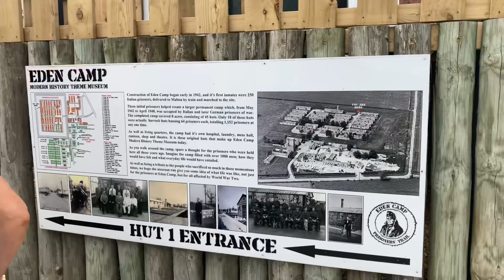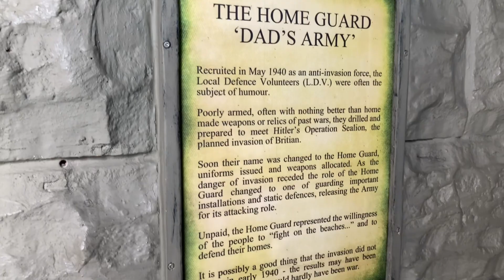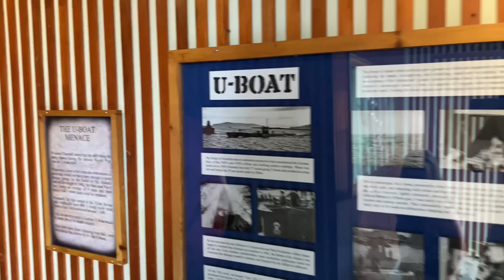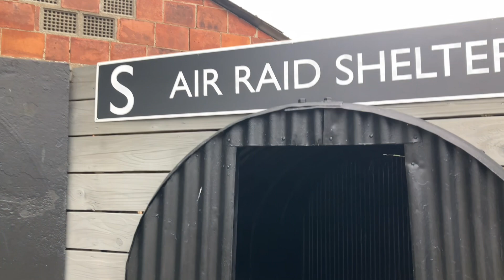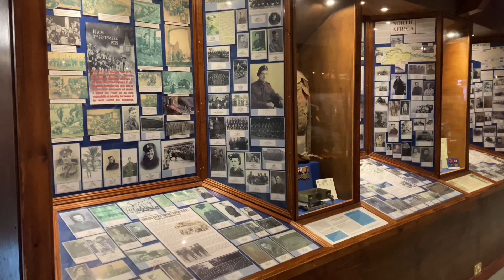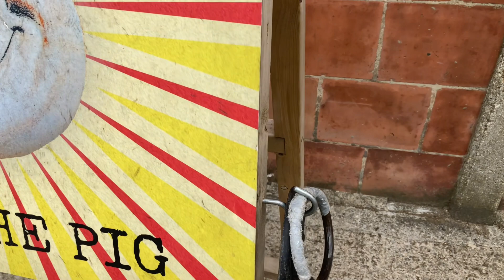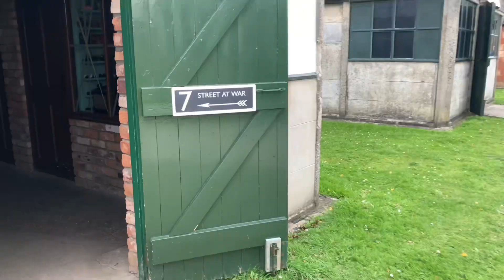AMAZING TRIP TO EDEN CAMP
Today we ventured to Eden camp in yorkshire! This was a very historic venue and full of amazing artefacts from the war time. All staff were very informative and knowledgeable. I would definitely recommend another trip here.

Music in the video is not owned by explore the outdoors and is supplied via the viva video app.